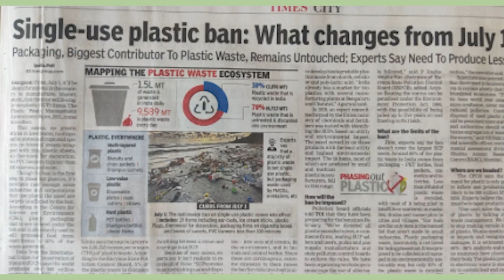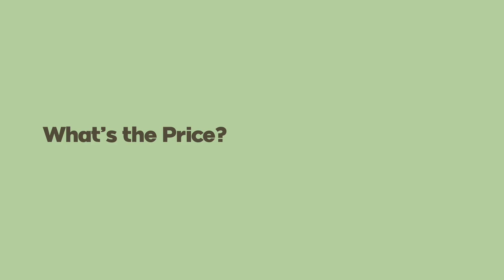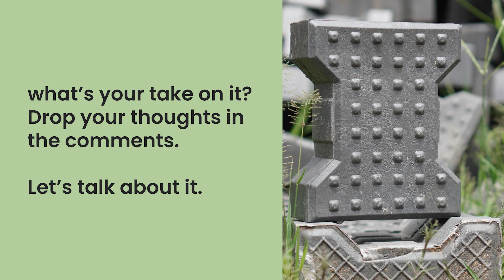Plastic Is Good.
Plastic changed the world—light, durable, affordable. It made food safer, travel lighter, and life more convenient. But somewhere along the way, we went too far… and it became a global challenge.

In this video, we explore how one company is turning plastic waste into durable, sustainable construction materials. From simple steps like separating dry and wet waste to rethinking how we consume, this is a small story with a big impact.

What do you think—should we keep dumping plastic or start building with it?